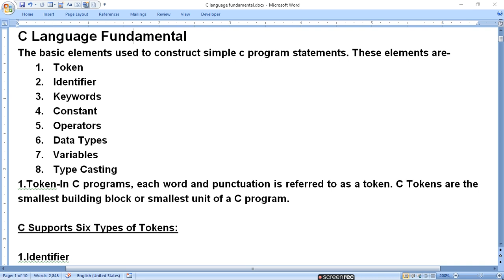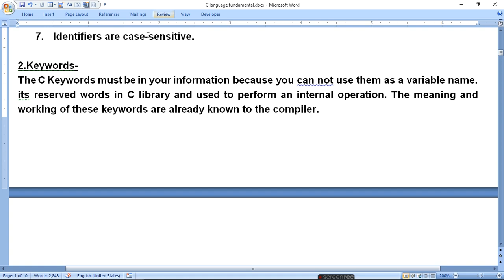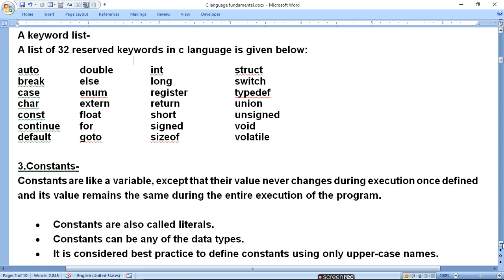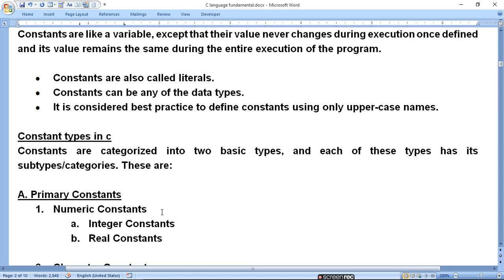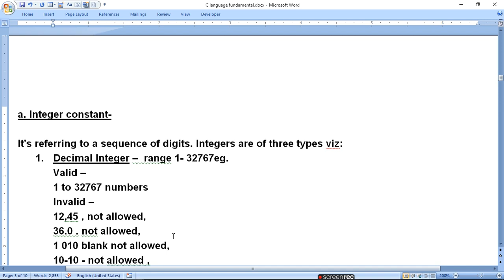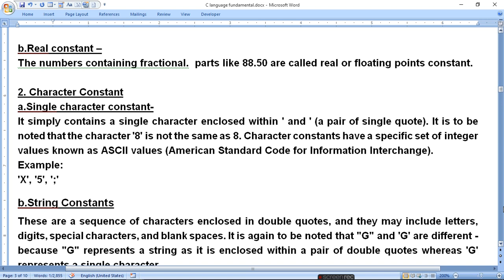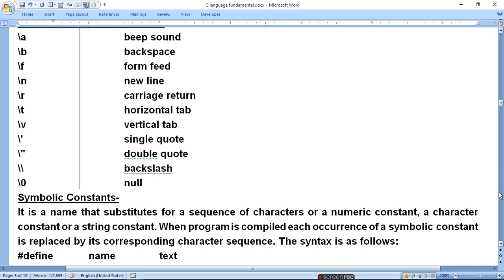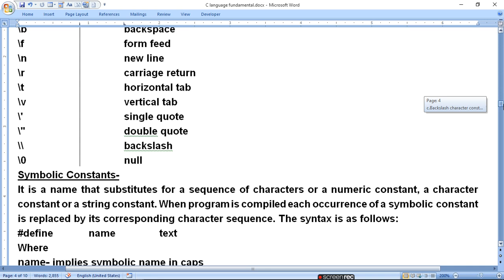C Language Fundamental Part1| identifier keywords constants | ratan agarwal it informer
C language fundamental
The basic elements used to construct simple c program statements.
1. Token
2. Identifier
3. Keywords
4. Constant
5. Operators
6. Data Types
7. Variables
8. Type Casting

Today I will cover Token and it’s types-

1.Identifier  and ir’s rules
2.keywords / Reserve words.
3.Constant  and it’s types-
A. Primary Constants
1. Numeric Constants
a. Integer Constants
b. Real Constants
2. Character Constants
a. Single Character Constants
b. String Constants
c. Backslash Character Constants
3. Symbolic Constants
B.Secondary Constant
1. Array
2. Pointer
3. Structure
4. Union
5. Enum